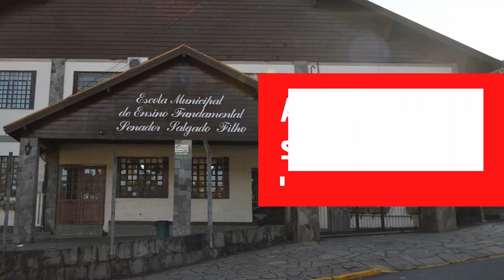Suspensão dos atendimentos presenciais - Julho de 2020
Vídeo fala sobre a ordem de serviço da Secretaria Municipal da Educação de Gramado para suspender os atendimentos presenciais por 15 dias, a partir de 6 de julho de 2020.